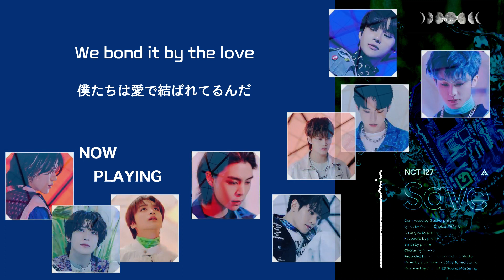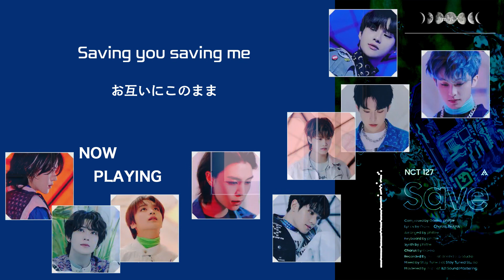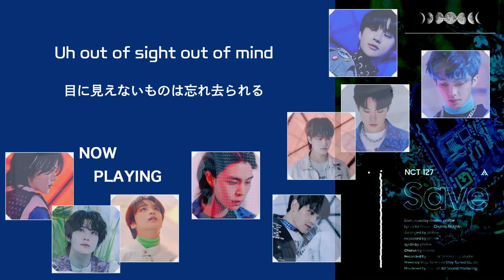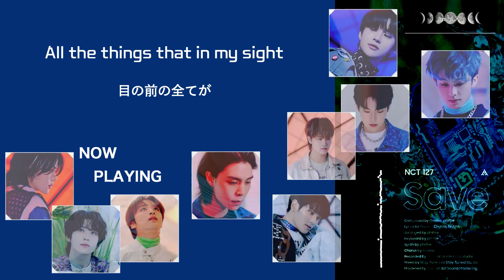日本語歌詞【Save】by NCT 127 (엔시티 127) X Amoeba Culture